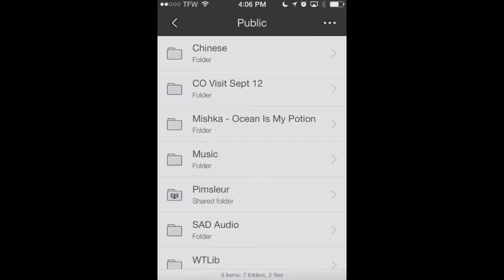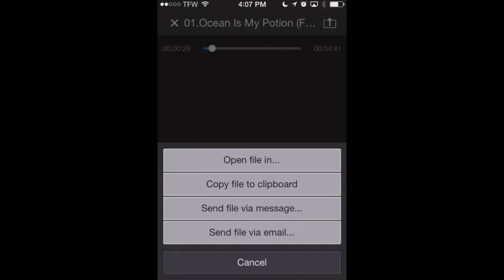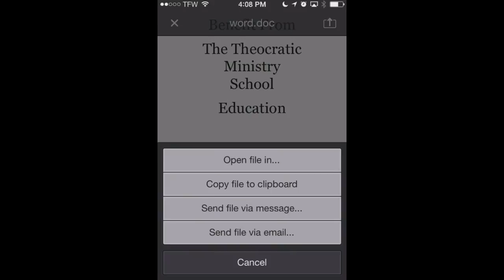How To Send Any Type Of File With iMessage On Your iOS Device Without Jailbreaking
Ever since its release with iOS 5 in 2011, iMessage has solved a huge problem for iPhone users. Namely, the ability to send free messages to any iOS device including iPads and iPod touches. Yet, with this great power comes some great limitations.

iMessage only has the ability to share attachments in the form of photos and videos...or so it would seem. Actually, iMessage can send and receive any type of file without jailbreaking your device. Its pretty simple, but you will need an app to assist along the way - Boxie.

The whole process is pretty simple. All you need is a Dropbox account and the aforementioned Boxie app on your iPhone or iPad. This video explains how to do it.